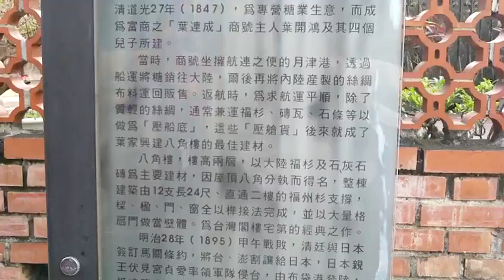FILE8023_鹽水八角樓(前方道路向東可到達永成戲院與月津港親水公園)20160428.MOV